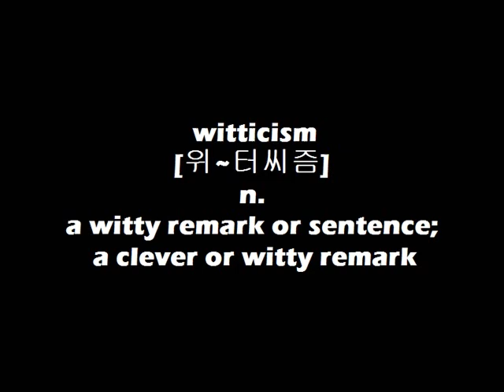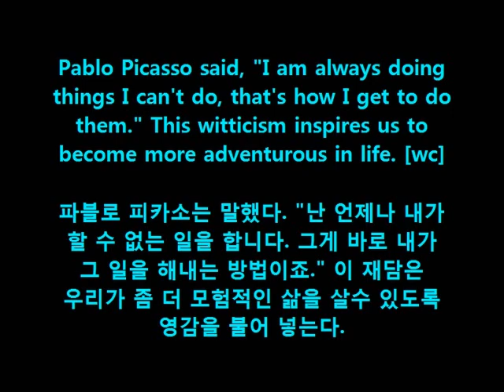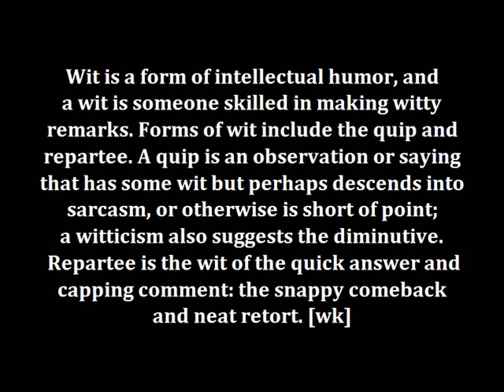Dr. Choi's WordBank [witticism]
Cheers!
OM~

Pablo Picasso said, "I am always doing
things I can't do, that's how I get to do
them." This witticism inspires us to
become more adventurous in life. [wc]

파블로 피카소는 말했다. "난 언제나 내가
할 수 없는 일을 합니다. 그게 바로 내가
그 일을 해내는 방법이죠." 이 재담은
우리가 좀 더 모험적인 삶을 살수 있도록
영감을 불어 넣는다.

Wit is a form of intellectual humor, and
a wit is someone skilled in making witty
remarks. Forms of wit include the quip and
repartee. A quip is an observation or saying
that has some wit but perhaps descends into
sarcasm, or otherwise is short of point;
a witticism also suggests the diminutive.
 Repartee is the wit of the quick answer and
capping comment: the snappy comeback
and neat retort. [wk]